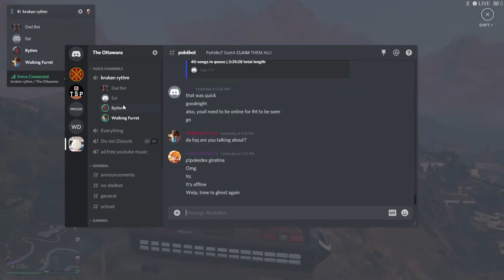Grand Theft Auto V 2020 9 | Freemode, G-territory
Recorded: 2020/06/02 20:31:01
Featuring: Pyro, Flaxen, Arbiter.